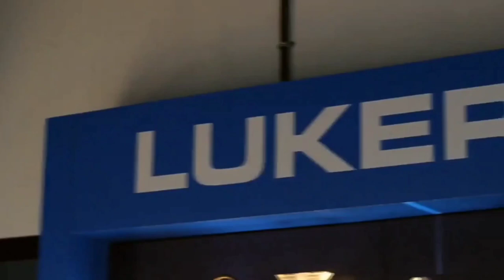Luker Exhaust Fan | SHARVI ELECTRICALS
SHARVI ELECTRICALS ICHALKARANJI
AUTHORISED DISTRIBUTOR JV LUKER USA
KOLHAPUR ICHALKARANJI HATKANANGLE JAYSHIGPUR